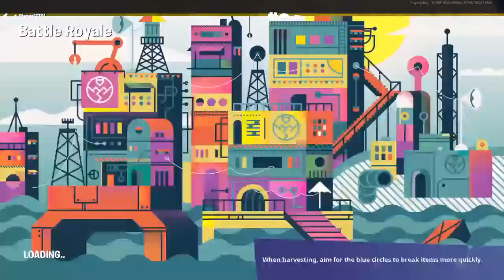Practicing in creative with 120 ping